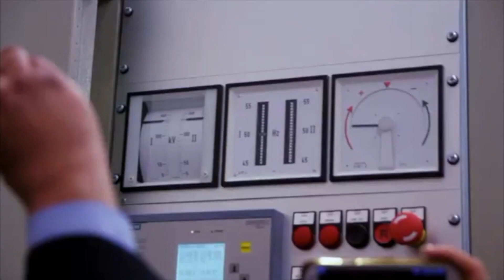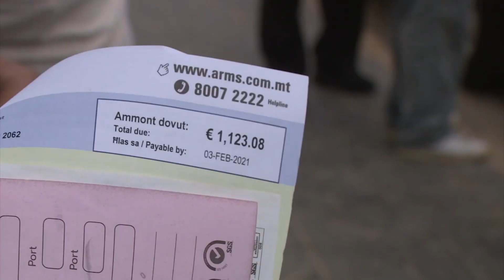Ebda soluzzjoni għas-serq fil-kontijiet tad-dawl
ontijiet tad-dawl. U fl-istess perijodu, kienu ħafna dawk in-nies li wieġbu għas-sejħa tal-PN u marru bil-kontijiet tagħhom fid-Dar Ċentrali appena il-Kap tal-Partit Nazzjonalista Bernard Grech wiegħed li Gvern ġdid Nazzjonalsita jrodd lura l-flus kollha li insterqu.